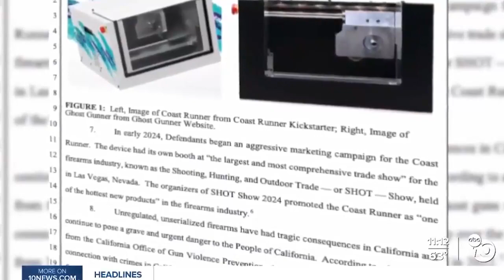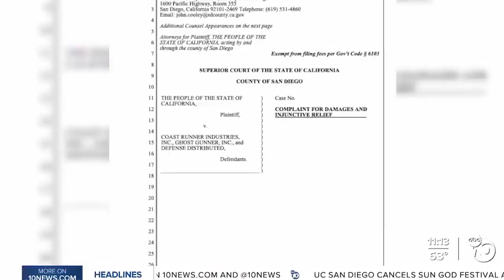Ghost Guns' Deadly Legacy in San Diego: Sup. Lawson-Remer, County Taking Legal Action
Supervisor Terra Lawson-Remer discusses the actions she's championed to help eliminate the threat of illegal, untraceable ghost guns in San Diego County, including a new lawsuit filed against a ghost gun equipment manufacturer.